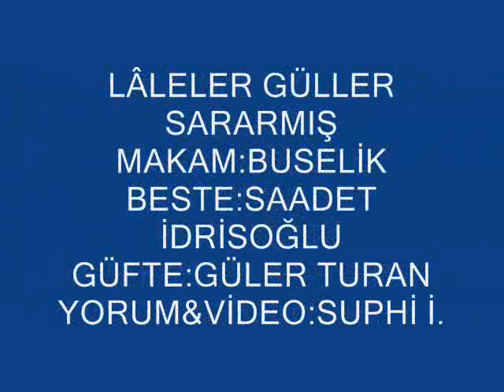SUPHİ İDRİSOĞLU Laleler güller sararmış